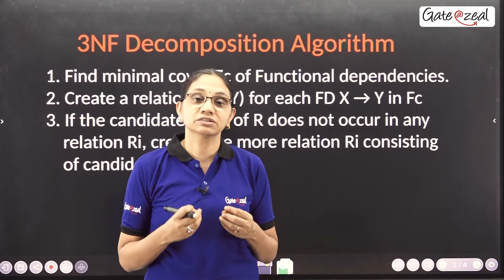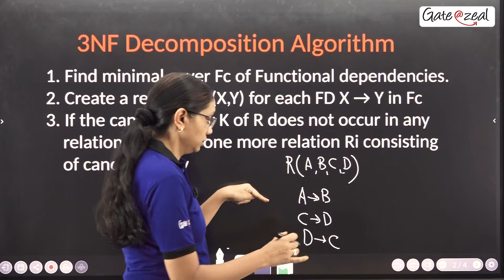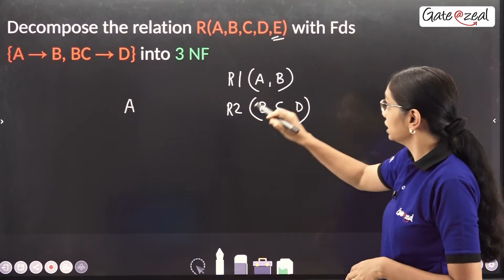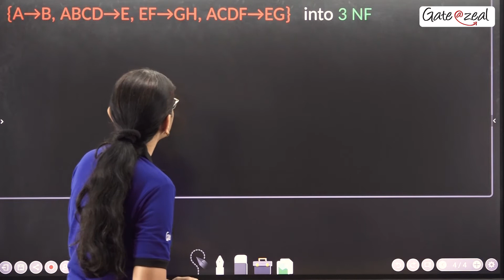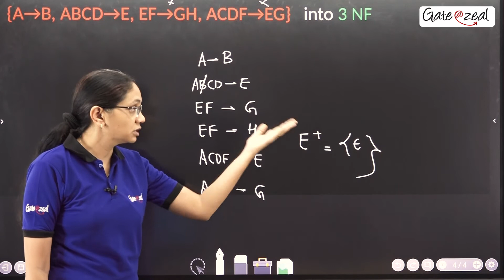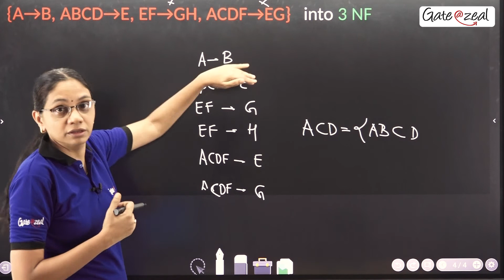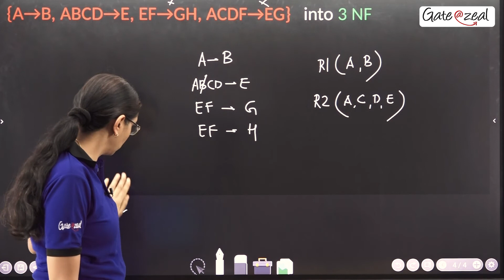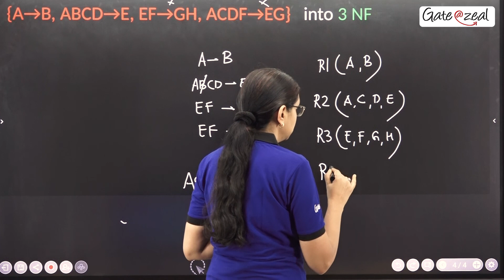Third Normal Form - How to Decompose a Relation in 3NF with Example | DBMS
Dear Students,

In this video, Jayshree Ma'am is Explaining How to Decompose a Relation in 3NF with Example?